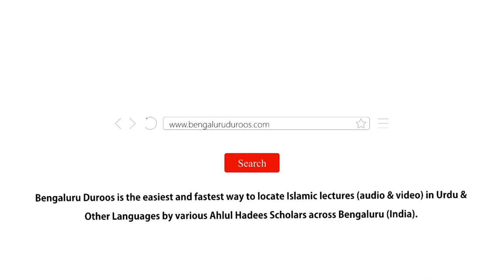Allah Ki Raza Walidain Ki Razamandi Mein Hai | Shaykh Abdul Qadeer Umri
٠٠٠٠٠٠٠٠٠٠٠٠٠٠٠٠٠٠٠٠٠٠٠٠٠٠٠٠٠٠٠٠٠٠٠٠٠٠٠٠